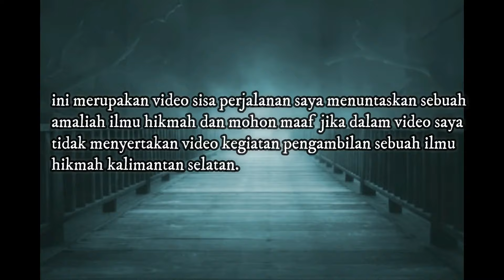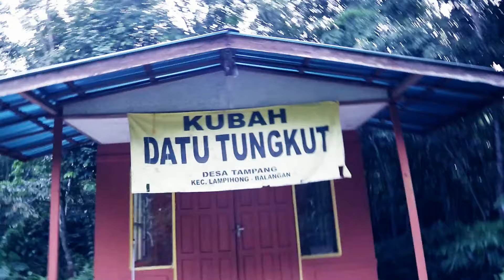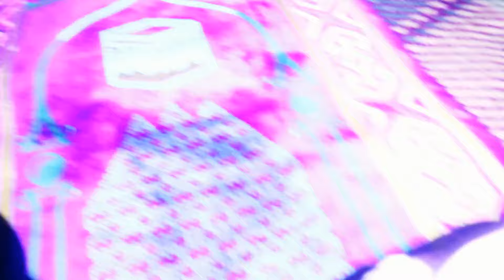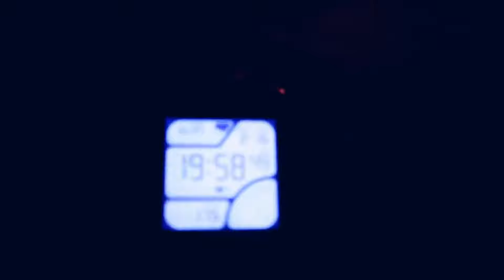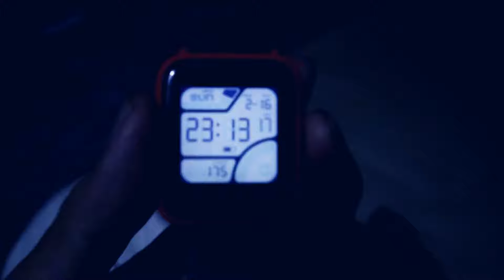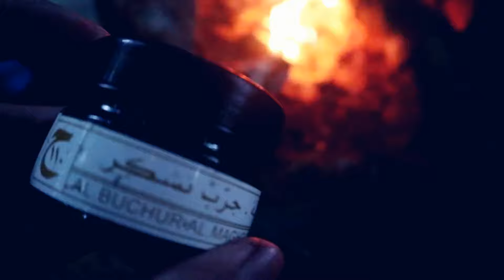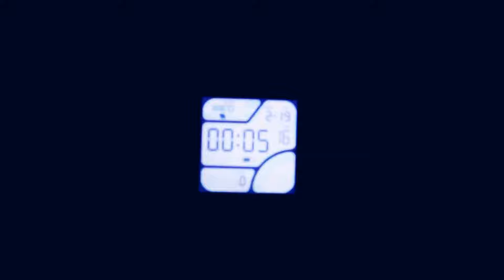solo camp 1 minggu! pengambilan ilmu kalimantan. jin anjat pembawa manusia.